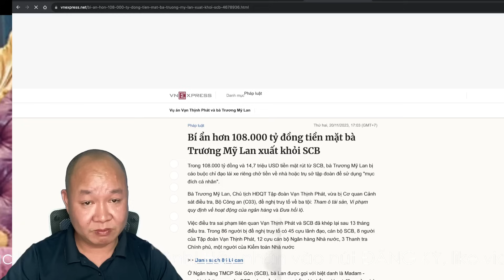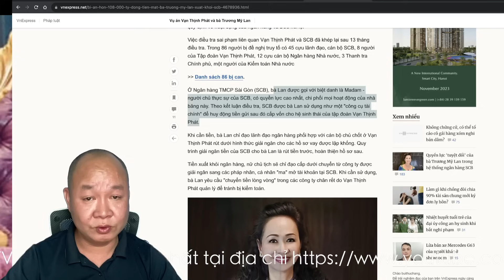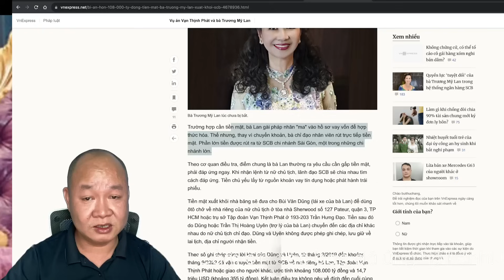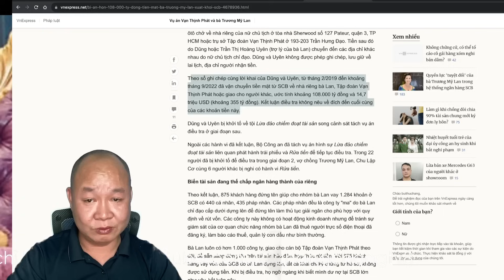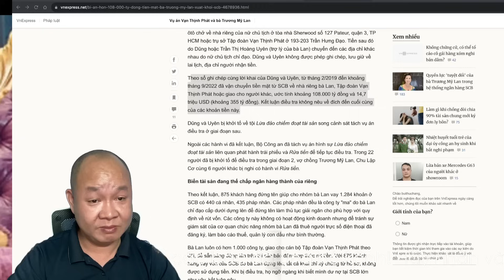🔴 Cập nhật NÓNG: Kinh hoàng con số 108.000 tỷ đã không cánh mà bay